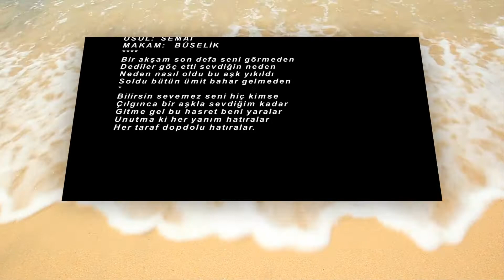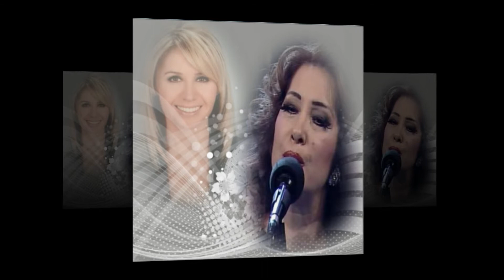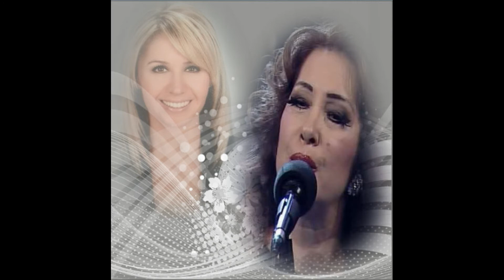Nurten DEMİRKOL & Ceyda OKAN-Bir Akşam Son Defa Seni Görmeden (BÛSELİK)R.G.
SOLİST:
* NURTEN DEMİRKOL & CEYDA OKAN*
VİDEOYU YAPAN
*RECEP GAYRETLİ*
GÜFTE:  MUSTAFA SEYRAN
BESTE:  MUSTAFA SEYRAN
USUL:  SEMÂÎ
MAKAM:   BÛSELİK
Bir akşam son defa seni görmeden
Dediler göç etti sevdiğin neden
Neden nasıl oldu bu aşk yıkıldı
Soldu bütün ümit bahar gelmeden
Bilirsin sevemez seni hiç kimse
Çılgınca bir aşkla sevdiğim kadar
Gitme gel bu hasret beni yaralar
Unutma ki her yanım hatıralar
Her taraf dopdolu hatıralar.